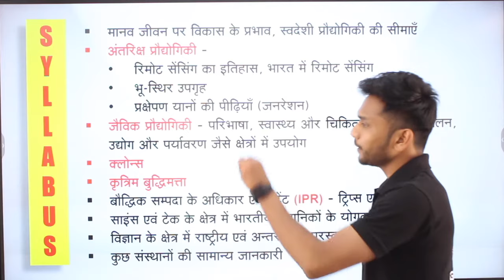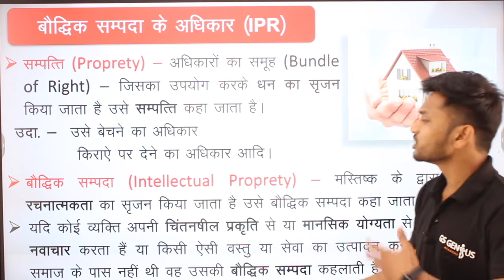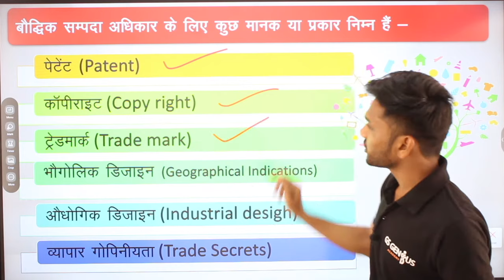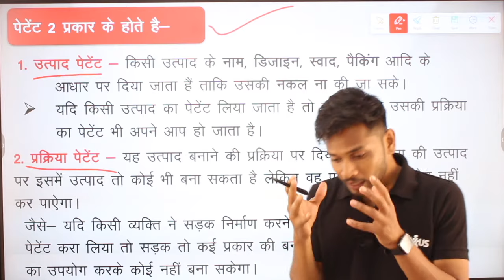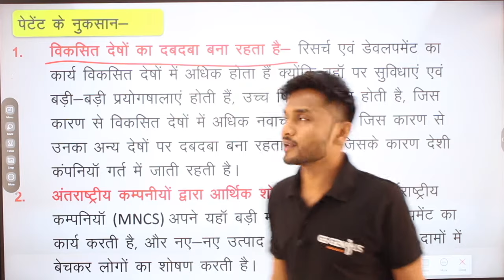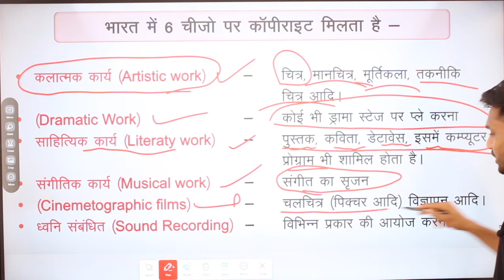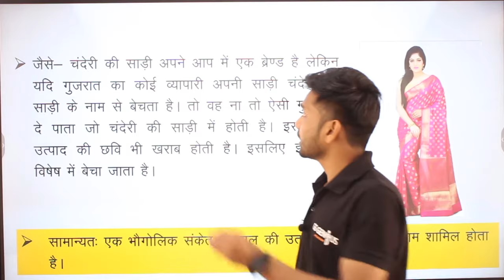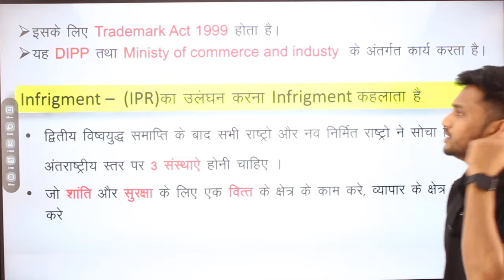MPPSC : बौद्धिक सम्पदा अधिकार / intellectual property rights / PAPER -3 / UNIT -7 / BY- AKASH SIR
Title- MPPSC : बौद्धिक सम्पदा अधिकार / intellectual property rights / PAPER -3 / UNIT -7 / BY- AKASH SIR

About this video